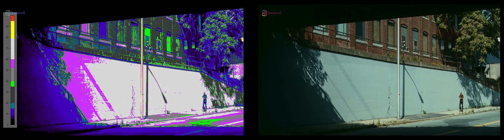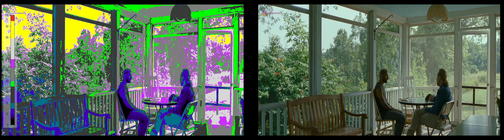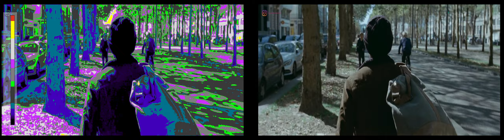The Sound of Metal False Colour